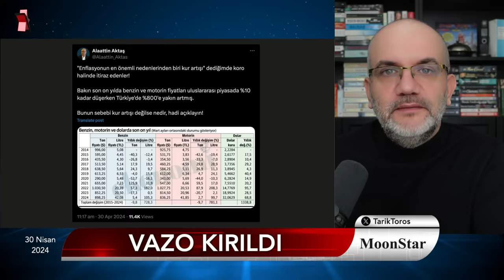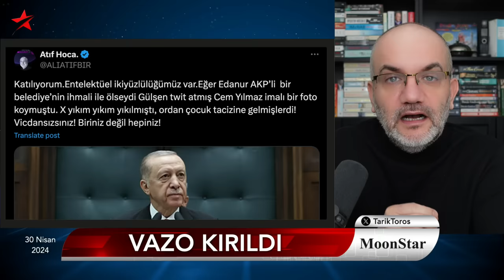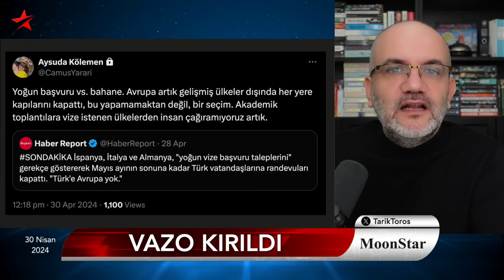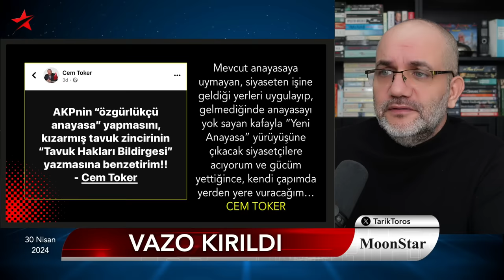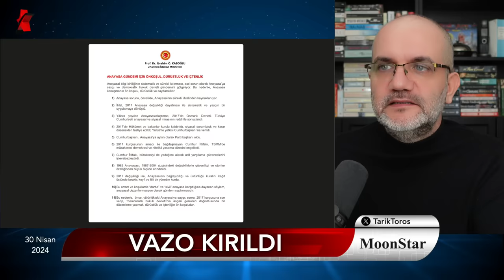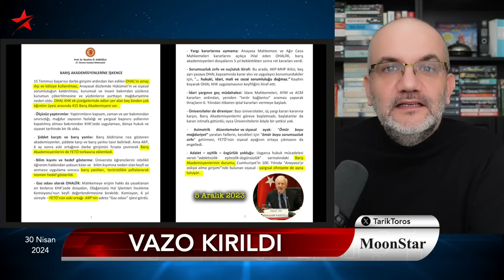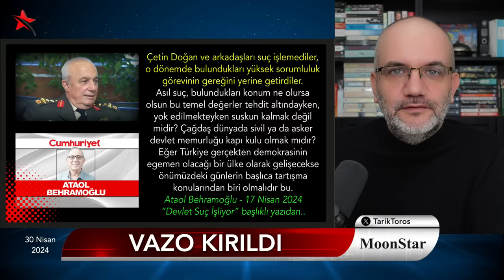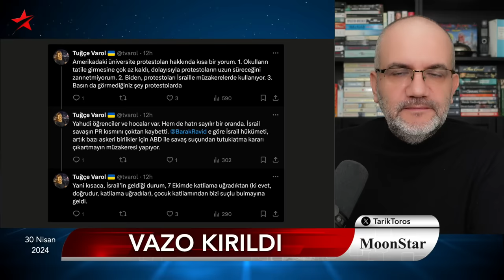Çatlak çok derin… Güven ve menfaat vazosu kırıldı. | Tarık Toros | Manşet | 30 Nisan 2024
30 Nisan 2024

• Çatlak çok derin… Güven ve menfaat vazosu kırıldı.
• Sadece 45 dakika görüşme ve Sinan Ateş resti
• Belediye çukurunda yitip giden Edanur'un yaşadığı ölünce anlaşıldı
• Mahalle'nin sus-pus olduğu konular ve entelektüel ikiyüzlülük
• Vize iptalleri hortlamadı; gazetelerin yazamadıkları..
• Ali Erbaş gidici galiba..
• ABD üniversite eylemlerinin 3 maddede kısa yorumu
• 1 Mayıs: Evde oturun bayramı